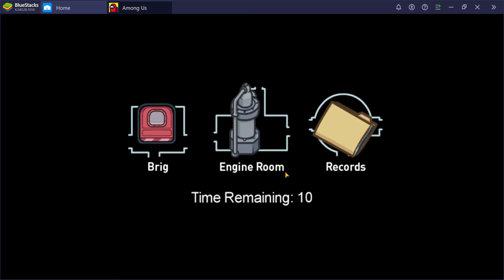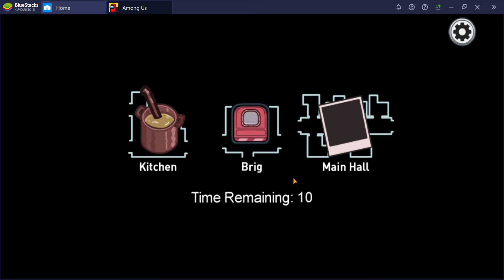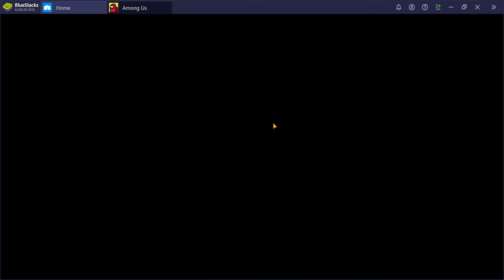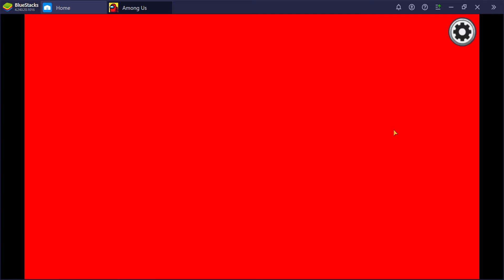AMONG US! | AIR SHIP!